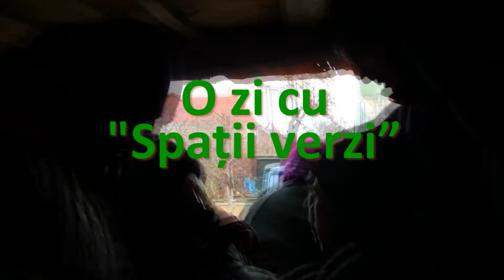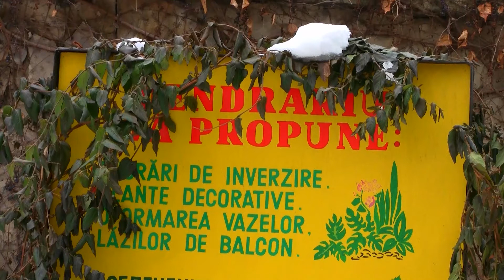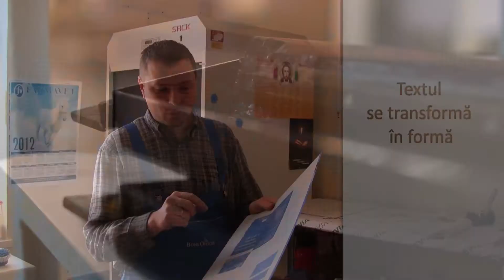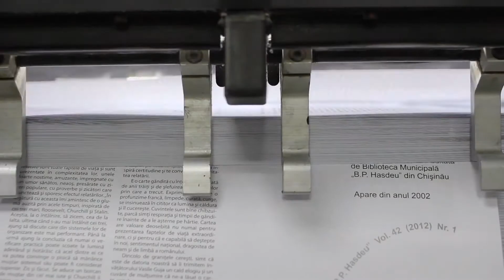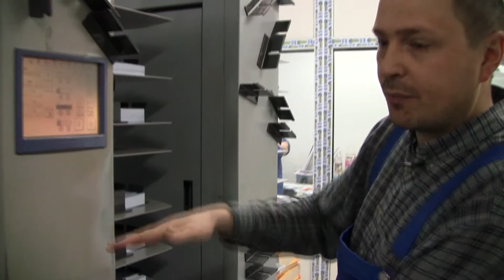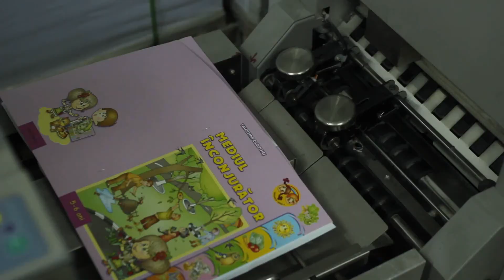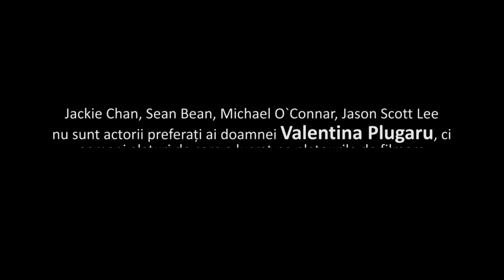Stiripozitive.eu | Emisiunea din 16 martie 2013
În acestă ediție:
● O zi cu spațiile verzi
● Flori la Dendrariu fără nunţi şi ceremonii
● Invitaţie la excursie virtuală într-o tipografie
● Doamna care a lucrat cu Jackie Chan

Emisiunea săptămânală „Ştiri pozitive" este difuzată în fiecare sâmbătă, la ora 17.50. Proiectul diversifică produsele media de pe piață și este menit să readucă în vizorul publicului locuri, evenimente și lucruri pozitive, create de oameni.